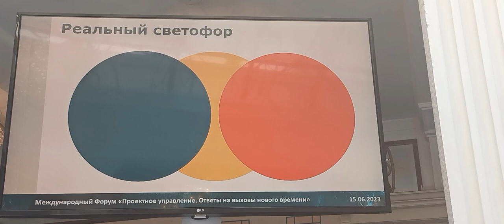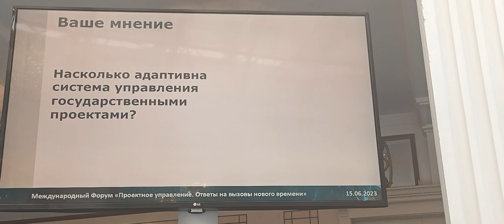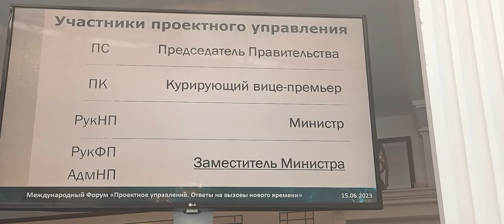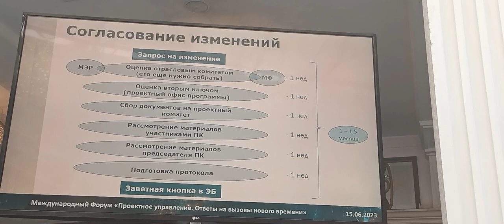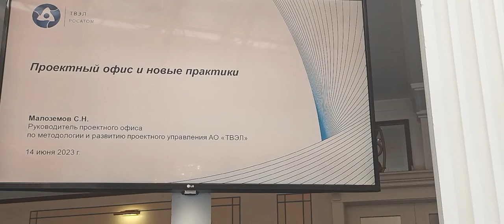38 Forum Ambassador George IV Kostandi